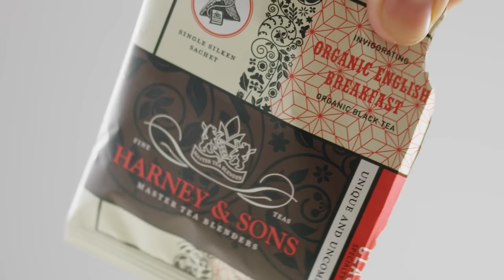ThisIsTea Tea Party | Harney & Sons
From fashion bloggers to music makers, oolong fans to matcha drinkers, tea has the power to transcend differences and truly bring people together. At Harney, we welcome everyone — no matter their mood, background, tea preference, or personality — to love and embrace tea. Because around here, every day’s a tea party, and that’s exactly how life should be.